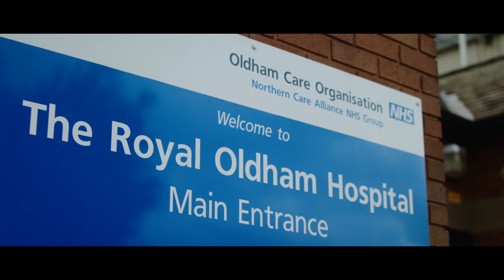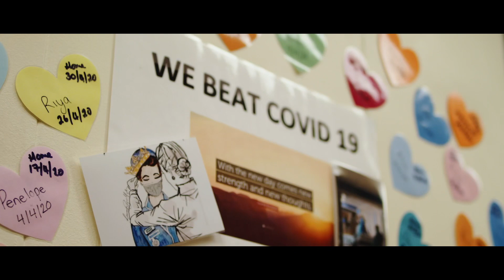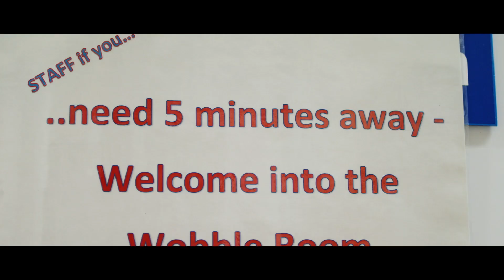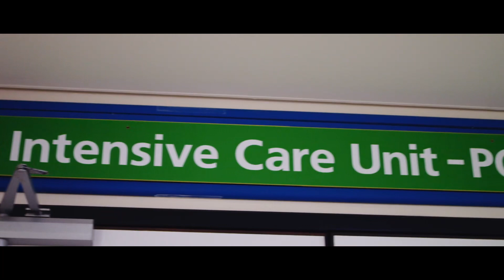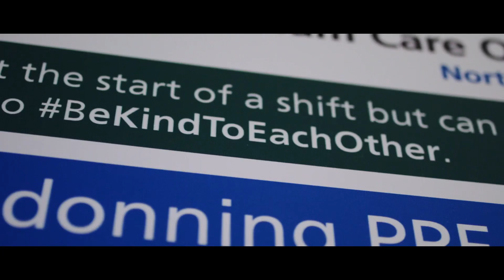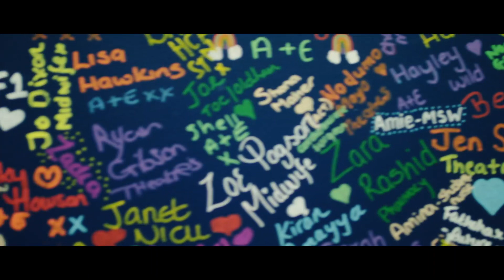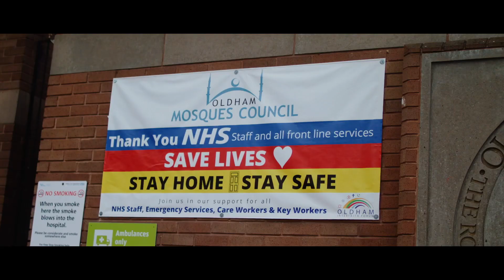The Kindness Collaborative at Oldham Care Organisation